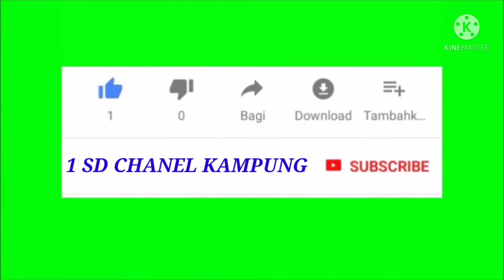PENJUAL UDANG HIDUP UNTUK UMPAN MEMANCING DI JEMBATAN GALIAN BPK NANANG(@1SDCHANELKAMPUNG )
ASSALAMUALAIKUM  IYA TEMAN TEMAN UNTUK KALI INI SAYA MAU MERIFIUY TENTANG PENJUAL UDANG HIDUP YANG ADA DI SAMPING JEMBATAN GAYA GALIAN YANG MANA UDANG HIDUP ITU UNTUK UMPAN MEMANCING IYA TEMAN TEMAN DAN NAMANYA UDANG PANAMI IYA TEMAN TEMAN...DAN UDANG PANAMI INI DAGINGNYA KERAS JADI COCOK BUAT MEMANCING IYA TEMAN TEMAN BIAR KALAU DI CEBURIN KE AIR GAK BAKALAN COPOT IYA TEMAN TEMA KUWAT DAGINGNYA EMPUK DAN KERAS JADI COCOK UNTUK UMPAN MEMANCING.IYA SODARAKU#udang#memancing#umpanmemancing#hobbymancing#bapaknanang#penjualudang#1sdchanelkampung#(@1SDCHANELKAMPUNG)